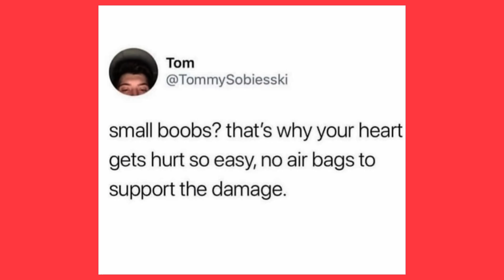Our Haunting Paranormal Encounters - Dropouts Ep 46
with Warby Parker's FREE Home Try-On program –there’s no obligation to buy! Ships free and includes a pre-paid return shipping label. Glasses start at just $95! (Home Try-On Program only available in the US)

This week we talk about our experiences with the paranormal. Indiana reluctantly speaks about her ghost. Jared has had a man following him his entire life. Zach rolls his eyes at all of it.

3940 Laurel Canyon Blvd #631​

Listen to Jared's New Song!